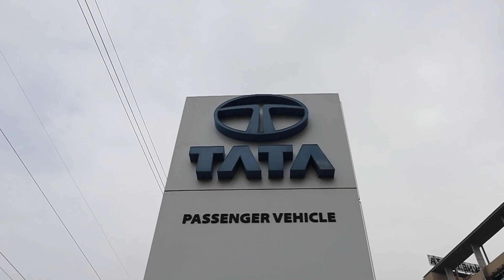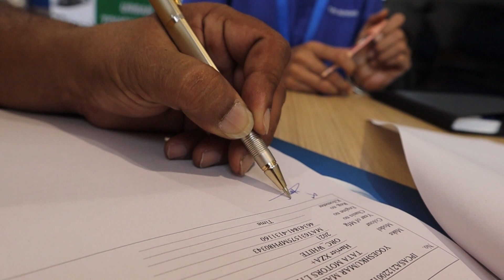New Car purchased ! TATA HARRIER